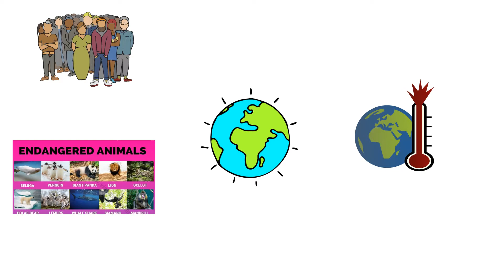Miniseries trailer | Build the world back together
Hello healthy squad,

Jesse and I are happy to announce that we will focus the next weeks on the following miniseries: Build the world back together. We will be focussing on different topics that are threatening the earth and environment